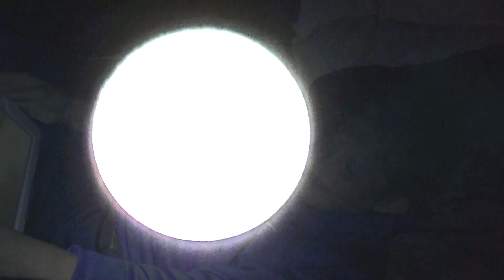CAMPAMENTO EN LA CANTUTA CON NOCHE DE LUNA GIGANTE Y LLENA - CAMPING PERÚ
Nos fuimos de campamento a la cantuta y nos ganamos con una luna llena preciosa. La luna llena más grande del año porque es cuando la luna está más cerca de la tierra.
Nos divertimos mucho en nuestro camping en familia lleno de aventuras como el juego laser tag.
Club Regatas filial "La Cantuta". Nuestro lugar preferido para escaparnos de la ciudad.

Este canal es sobre nuestra vida y aventuras. Verán vlogs, juegos, unboxing de juguetes y muchas cosas más.